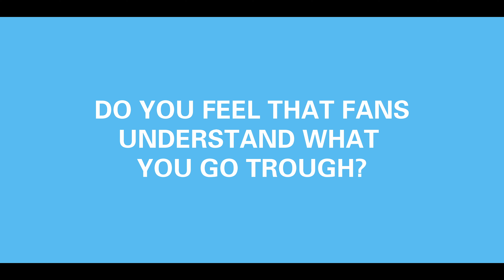Behind The Lyrics | Max Wassen | Getting Old | Part 1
🎵 Behind The Lyrics | Max Wassen | Getting Old